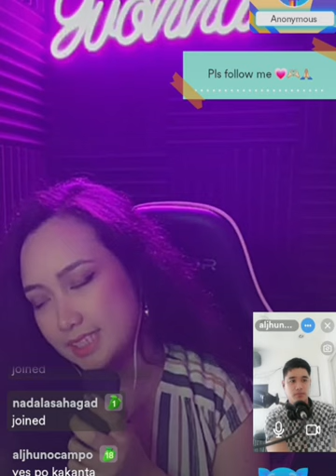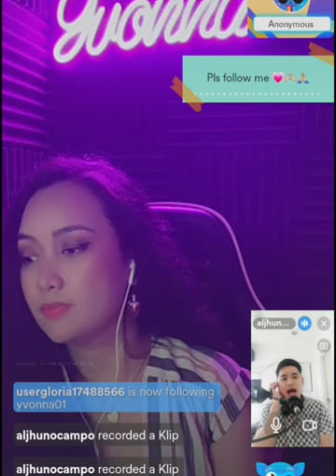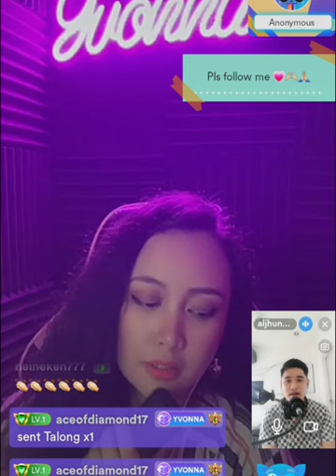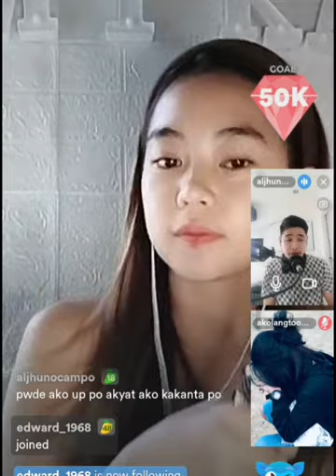dalawang babae ilang besses kuna inaakayatan sa live nila napahanga nman sa galing ko kumanta 💯💥